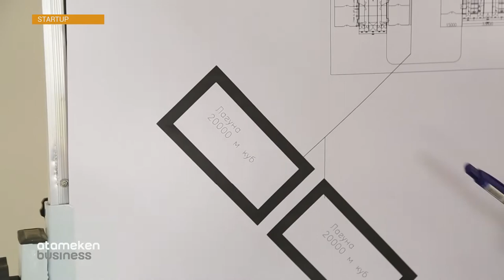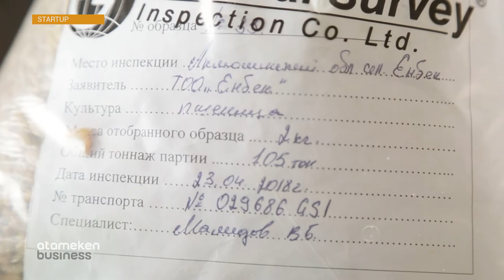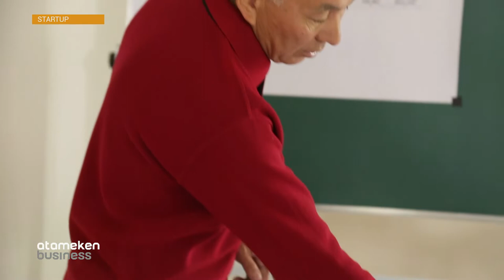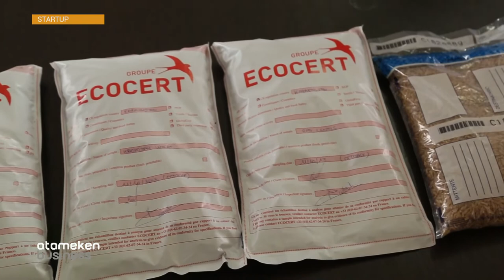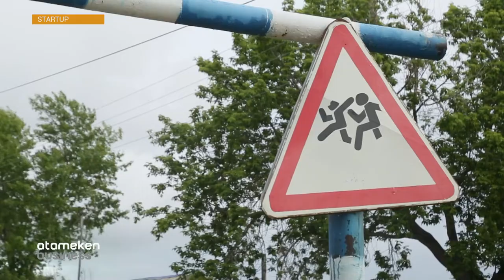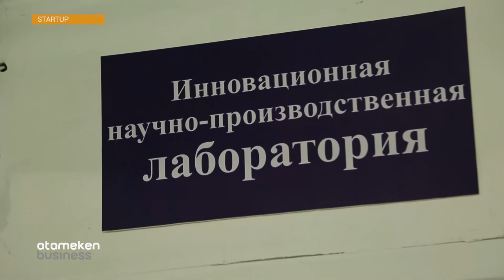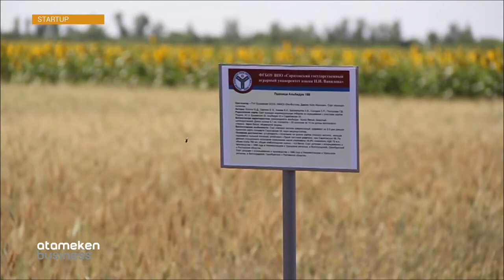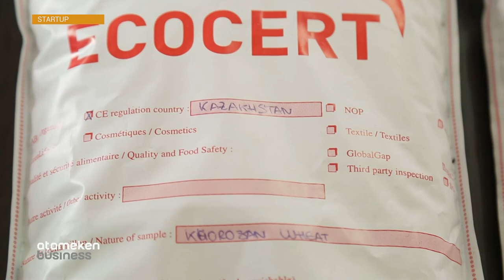Пайдалы органикалық тыңайтқыш жасаудың көзін тапқан отандық кәсіпкер / STARTUP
Елімізде сүт өнімдерін шығаратын жүздеген шаруашылық бар. Олардың әрқайсысы күніне 100-150 текше метр болатын ірі қараның нәжісін шығарып тастайды. Ол қатты және сұйық қалдықтар ашық аспан астында құр шіріп жатыр. Отандық кәсіпкер олардан пайдалы органикалық тыңайтқыш жасаудың көзін тапқан.